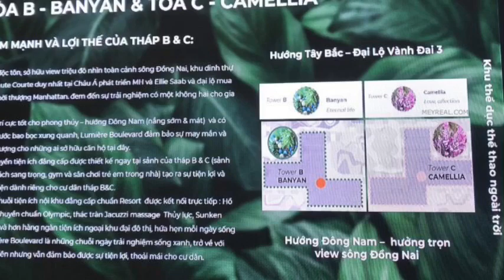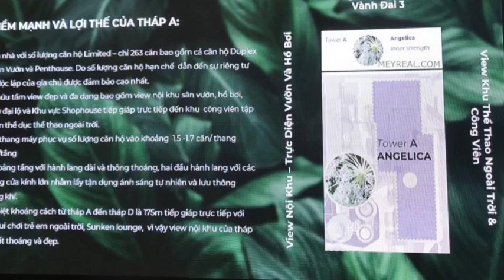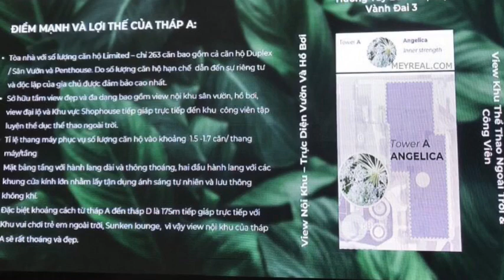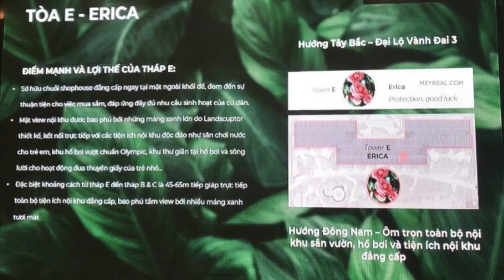Đánh giá Lumie Boulevard: Ưu điểm tòa căn hộ Angelica – Banyan – Camellia – Daisy – Erica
Phân tích và đánh giá Khu căn hộ Lumiere Boulevar Masteri Centre Point Quận 9 chi tiết 5 tòa tháp Angelica – Banyan – Camellia – Daisy – Erica về thông tin vị trí, view, tiện ích…với những ưu điểm nổi bật...